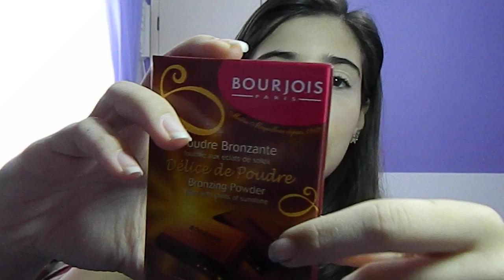Comprinhas Acumuladas-Por Bmakemoda